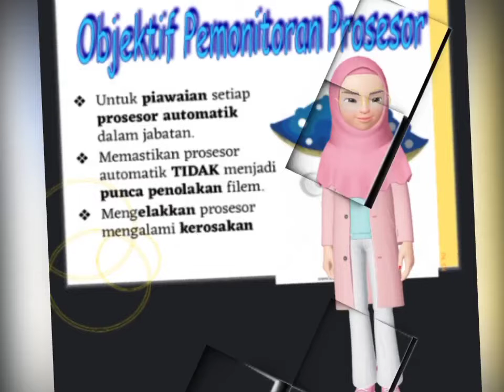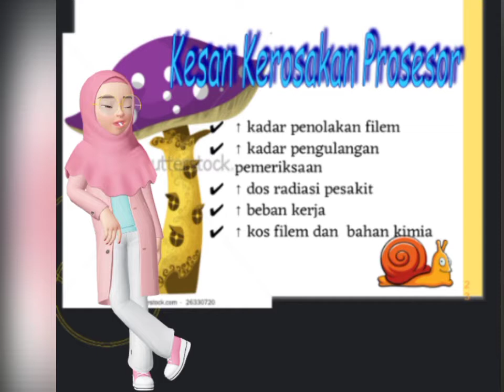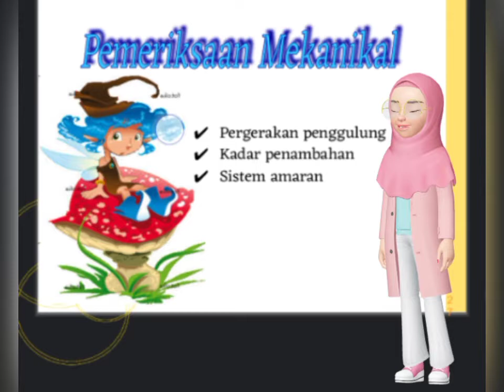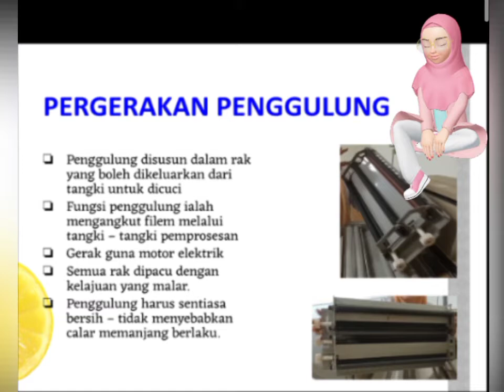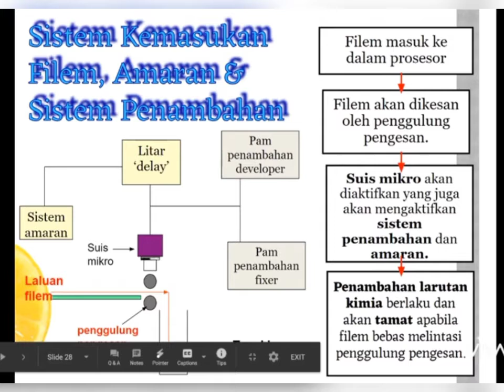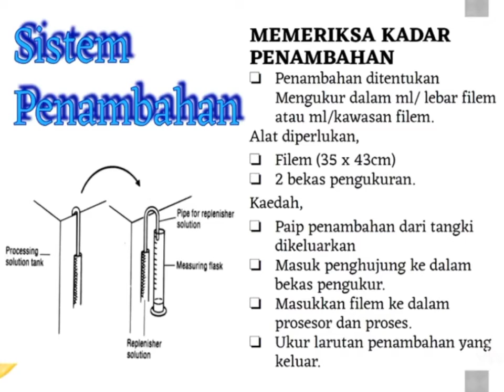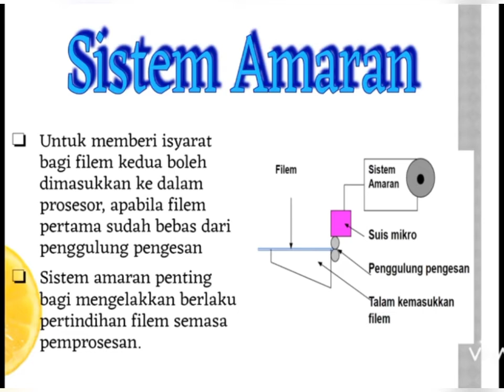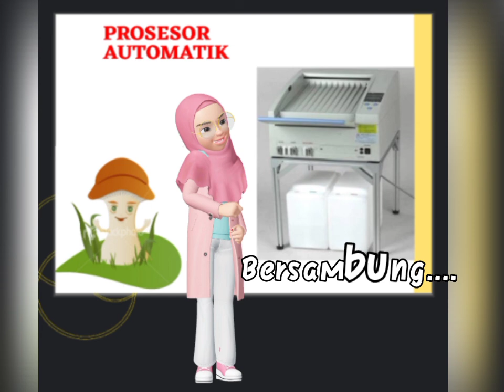Radiography : Processor Monitoring 2 (Roller, Alarm, Recirculation Pump & Chemical System)